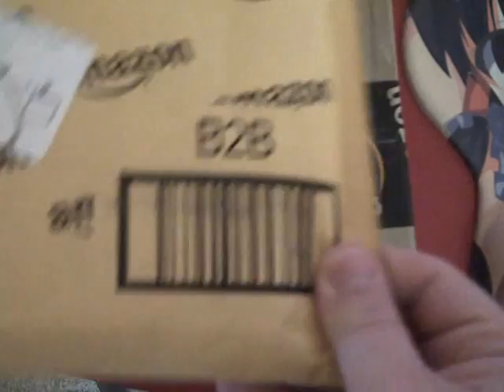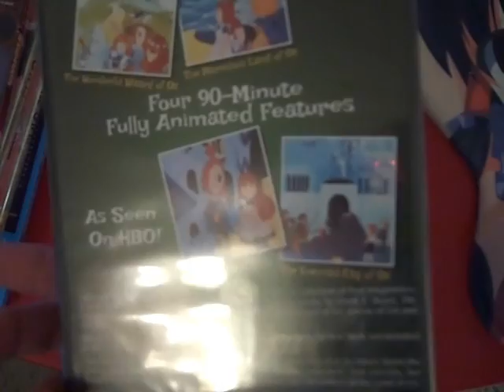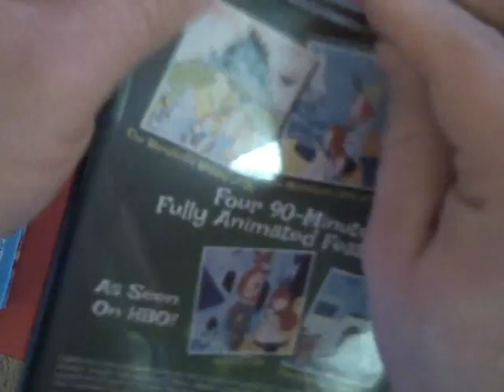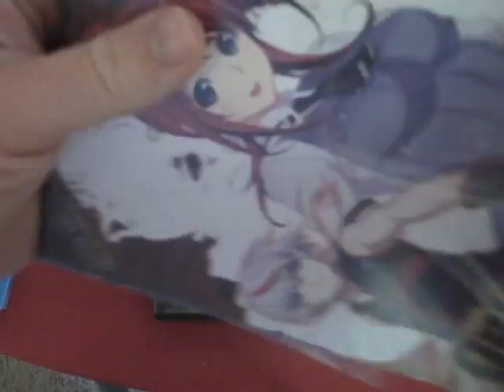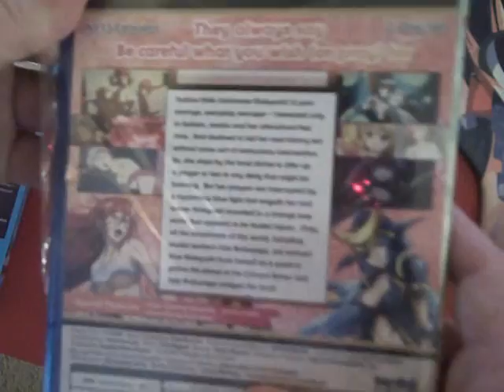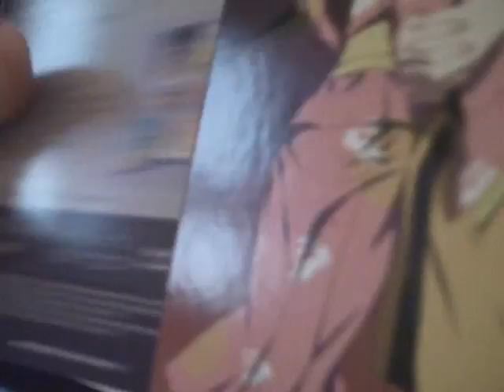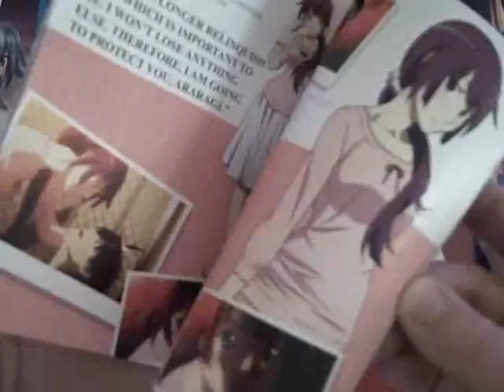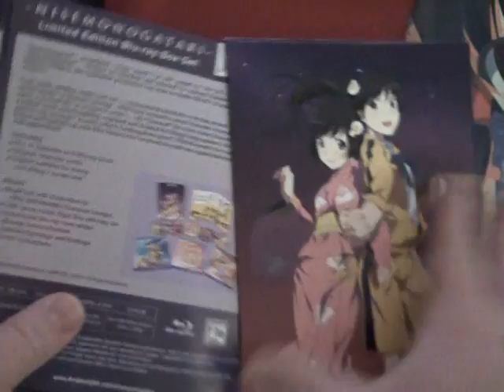Anime DVD Collection Update February 26th, 2013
Anime DVDs:

* The Qwaser of Stigmata season 1 collection 2
* Battle Girls - Time Paradox DVD
* Battle Girls - Time Paradox BD
* Heaven's Lost Property movie - The Angeloid of Clockwork DVD+BD
* Nisemonogatari BD